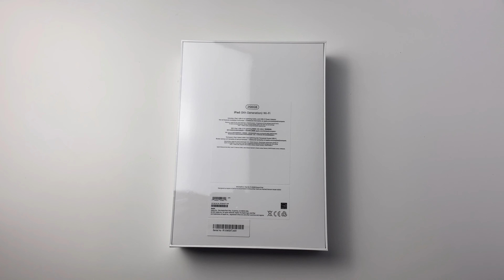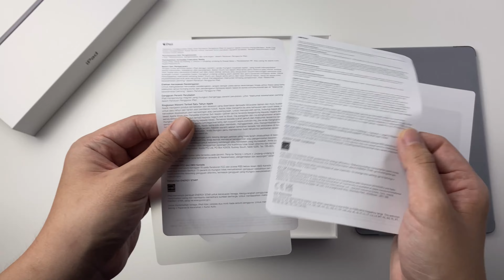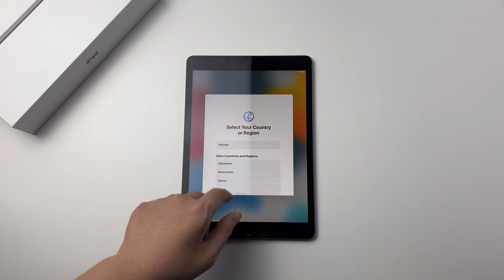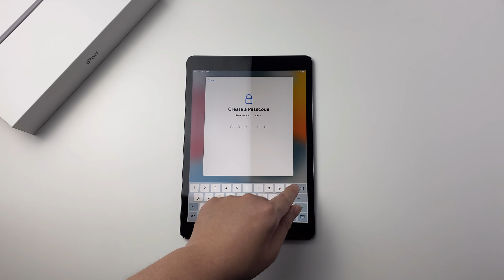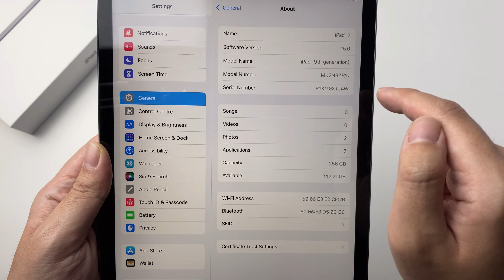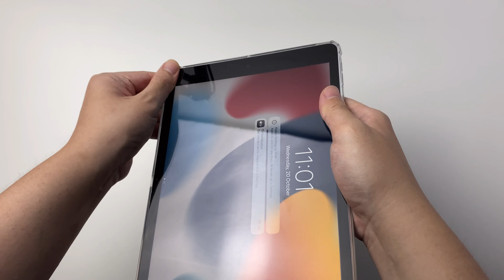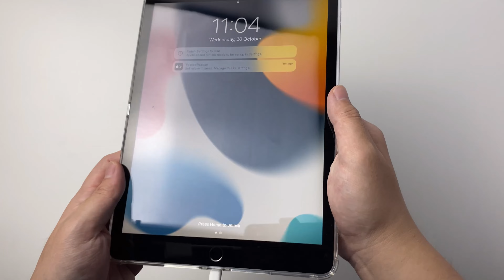iPad 9th Generation vs iPad Air 3 | ASMR UNBOXING | iPad 9 case | Most UNDERRATED iPad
Today we are going to unbox Apple’s newly released iPad 9th Generation, although iPad 9th Generation is not as powerful as the iPad Air and iPad Pro but it is still a very capable tablet and one of the best if not the best budget tablet out there.

iPad 9th Generation doesn't have a modern design like the iPad Air or the M1 iPad Pro and definitely not as powerful as it is using an older processor. However, it is more than enough for everyday task and most importantly it only costs around 430 USD for the base model.

In this very channel, we are featuring ASMR Unboxing No Talking in 2021 for tech products from big brands like Samsung, Apple, Huawei, Xiaomi, Redmi, OnePlus and other brands, and also some cheap smartphone cases from China. Tech products such as smartphones, tablets, smartphone accessories like cases, chargers, speakers and other tech related products will be featured in this video. Especially Samsung smartphones, Apple iPhones, Apple iPad, iPad Air, iPad Pro, Xiaomi phones, and other major brands. I personally prefer brands like Samsung and Apple, so there might be a little more of Samsung and Apple in the channel. I like Samsung smartphones and Apple iPhones the most as I think there are the best of both worlds, it is just my personal preference.

I am NOT a professional YouTuber, this is mainly just for fun.

This video contains:
- iPad 9th Generation vs iPad Air 3
- iPad 9th Generation
- super simple transparent case
- fluffy hands
- ASMR Unboxing No Talking

p.s. this video was recorded on my iPhone 11